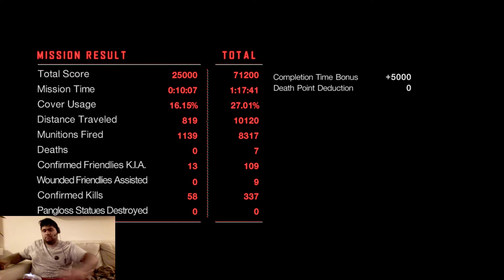Vanquish Act 2: Poutine Dreamer Plays